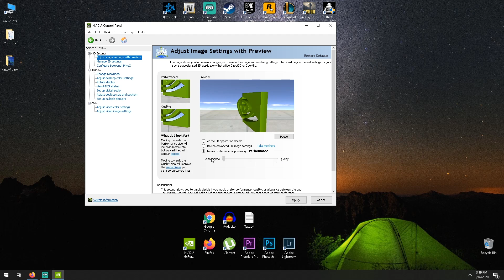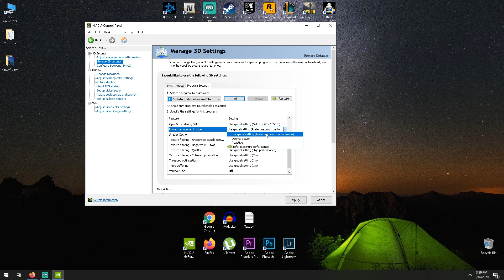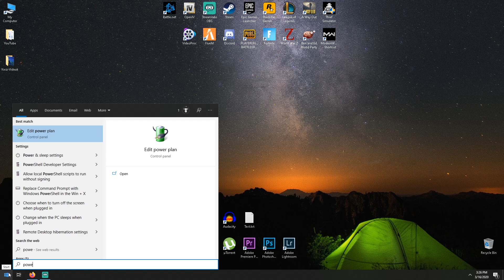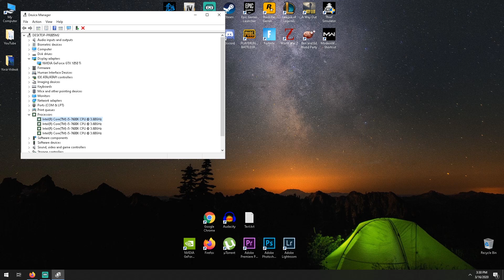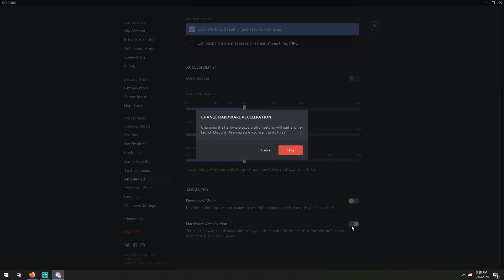FPS NÖVELÉS Fortnite Chapter 2-ben!! Instant TÖBB FPS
★TÁMOGATÁS★
💲 SUPPORT-A-CREATOR: NORBERTYTB